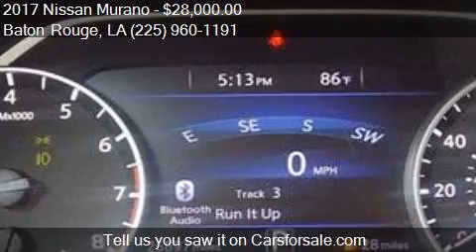2017 Nissan Murano SL for sale in Baton Rouge, LA 70816 at L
This 2017 Nissan Murano SL is for sale in Baton Rouge, LA 70816 at Legendary Import Group.

Engine: 3.5L V6
Transmission: CVT 7-Speed
Color: Black
Mileage: 26824
Contact Legendary Import Group 10660 Coursey Blvd Baton Rouge, LA 70816 to test drive this 2017 Nissan Murano SL today.